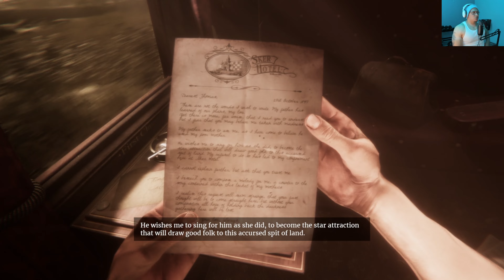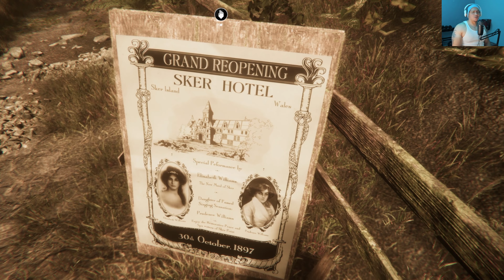Facing Him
Going to a mansion to become a savior might not be that simple as we are approaching super humans that have the ability to hear you from certain distance and not sure what else we might face as we progress the story.

Thank You Guys for Supporting the Channel and IG

Much Appreciated